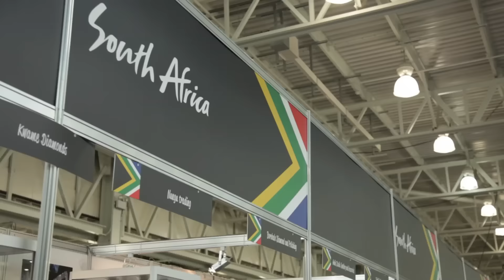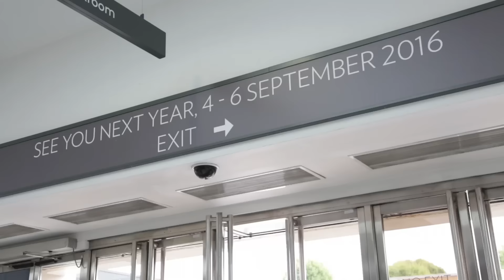IJL 2015 Day 3 Highlights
The final, fabulous day of International Jewellery London 2015's 60th Diamond Jubilee!